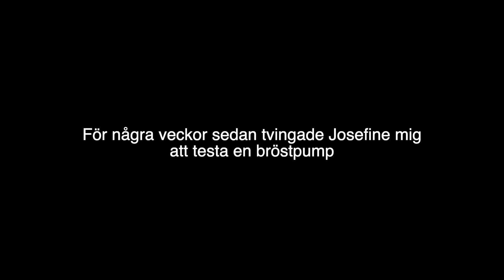LIVET SOM TVILLINGPAPPA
Jååå, i denna video får ni hänga med på en fullspäckad vlogg där jag testar livet som tvillingpappa (för resten av mitt liv), träffar riktiga Pontus, visar hur våra nätter med två skrikande tvillingar ser ut och mycket mer!
Vill ni ha fler såna här vloggar? Gilla och kommentera!